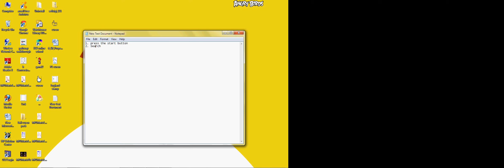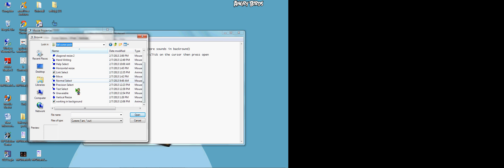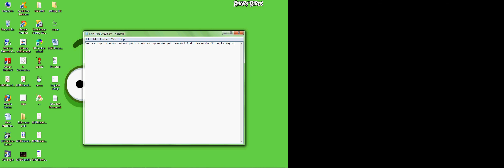How to change how your cursor looks